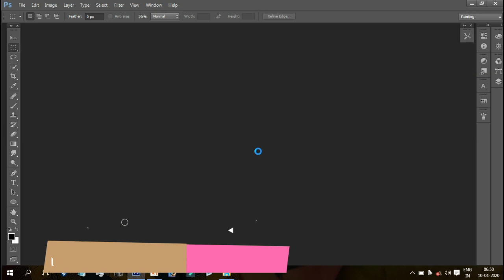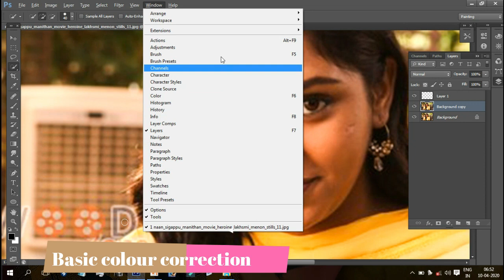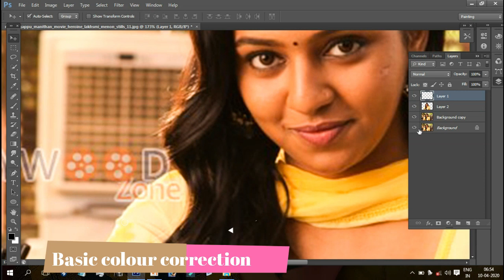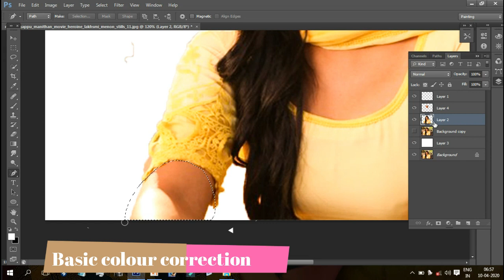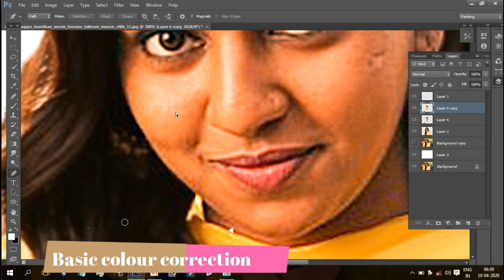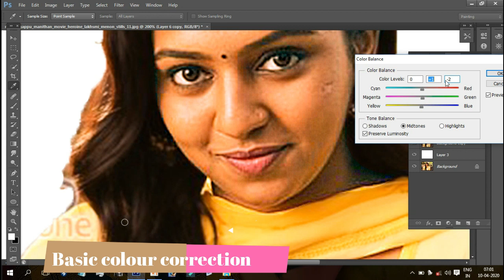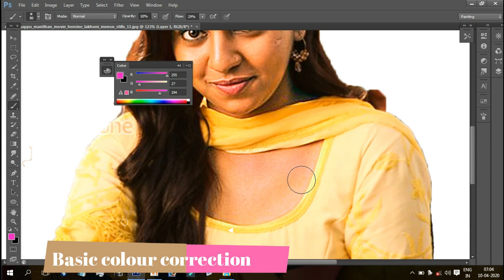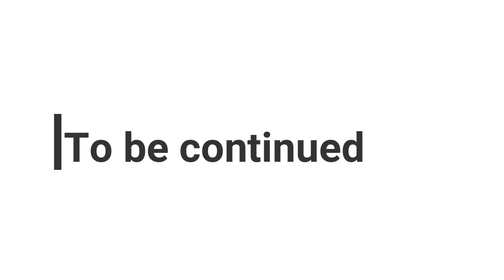Digital painting tutorial tamil Lakshmi menand image part 1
In this video explained about how to do Digital painting...
Telegram group link..Digital painting tutorial